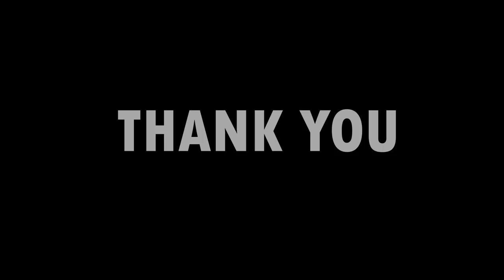Royal Enfield Meteor 350 EXHAUST SOUND | Classic Next-Gen & Hunter Running Exhaust Sound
BUY LINK

1. Alarm Disc Lock
2. SS Disc Lock
3. Heavy Duty Bike Brake Lock
4. Heavy Duty Stainless Steel Cable Lock
5. Anti Theft Alarm System
6. Wheel Lock
7. Multi Cable Lock
8. Heavy Duty Lock

1. WD40
2. Kangaroo
3. ZORRIK 88
4. WD 40 BIG

1. Royal Enfield
2. Royal Enfield High Quality

1. Microfiber Cleaning Cloth
2. Chain Cleaner Brush
3. All in One Cleaner Polish
4. Body cover Silver
5. Matte Paint Polish
6. Motul Combo(Lube & cleaner)
7. RE Body Cover
8. WASH SHAMPOO
9. FAST WAX SPRAY
10. 3M WAX
11. SCRATCH REMOVER

1. SPANNERS SET
2. Tool Kit, Screwdriver and Socket Set
3. Mini Tool Kit For Home
4. Home DIY TOOL Kit
5. Mini Garage Tool Kit Set
6. Taparia Socket Set (Recommended)

1. FIELDSTAR WASHER
2. iBALL WASHER
3. BOCSH HEAVY WASHER
4. 1500 WATTS WASHER

SILENCER
1. INDORI
2. INDORI BLACK WITH CLASSIC PLATE
3. Red Rooster Performance Chrome
4. Red Rooster Performance Black
5. Big punjab/ Long bottle
6. Mini punjab/ Short bottle

LIGHT & HEADLIGHT
1. DRL LED Headlight 105W
2. DRL LED Headlight 50W
3. DRL LED ANGLE EYE HEADLIGHT
4. C6 65000k LED LIGHT
5. NIGHTEYE LED LIGHT
TIRANGA DRL LED HEADLIGHT 1
- TIRANGAA HEADLIGHT GRILL
- LED DRL HEADLIGHT 90W
- LED DRL WITH INDICATOR HEADLIGHT 90W
- LED RGB DRL BLUETOOTH CONTROL HEADLIGHT
- LED DRL HEADLIGHT 75W
- PHILIPS LED BULB

1. SHELL 15W50
2. CASTROL 15W50
3. GULF 15W50
4. HP(RE GUN) 15W50
5. SERVO 15W50
6. MOBIL SUPER 15W50

1. Royal Enfield Helmet MASK
2. Probiker Gloves
3. Steelbird Air SBA-2 Robot HELMET
4. STEELBIRD AIR SBA-2 MATTE BLACK HELMET
5. STEELBIRD SBA 1 R2K HELMET
6. VEGA RYKER BOLDER HELMET
7. VEGA RYKER D/V HELMET
8. KNEE & ELBOW GUARD *
9. STEEL KNEE & ELBOW GUARD

royal enfield meteor 350 bs6
meteor 350